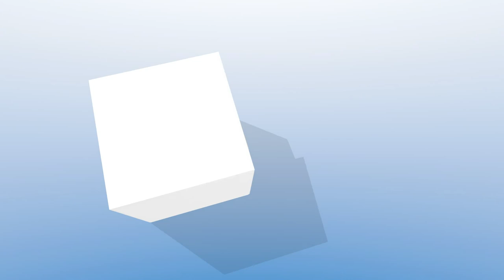OC Fiscal Court Special Called meeting 11-7-17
Special-called meeting of the Ohio County Fiscal Court at the Community Center in Hartford, Ky. Discussion was only bills, payments, and claims along with the hiring of a maintenance and custodial position at the community center. 11-7-17